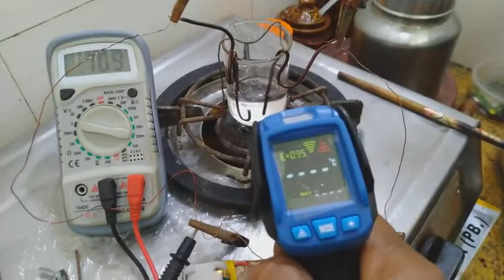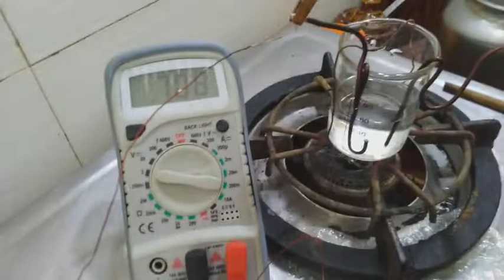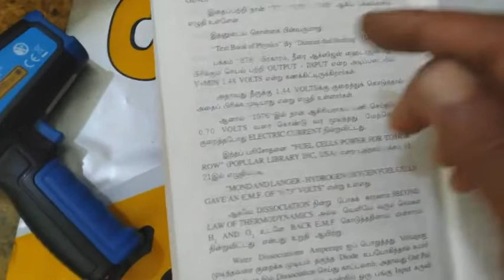electrolysis and boiling in one/EMF ARREST TECH மின்னாற்பகுப்பு+ நீராவி 4h+4e-→2H2 electric